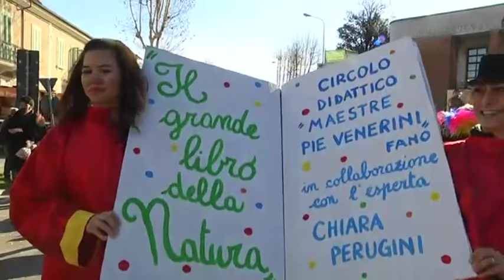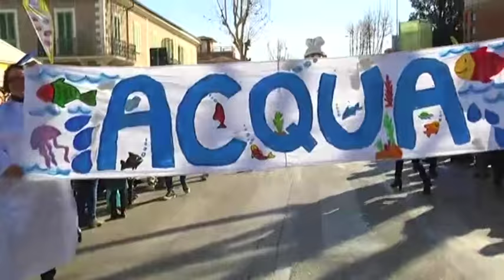Carnevale di Fano 2016 – Carnevale dei Bambini 31/1/2016